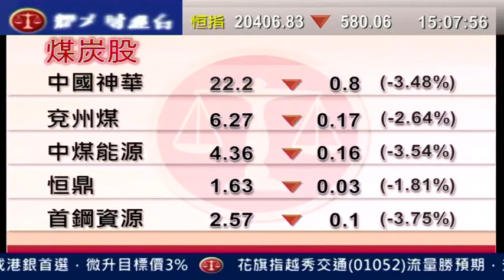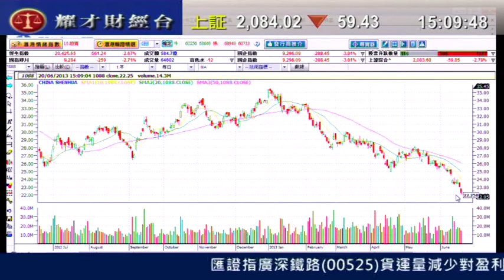耀才財經台 發逹講場 謝美琪 譚智樂「煤炭價格持續下跌 拖累煤炭股板塊下跌」